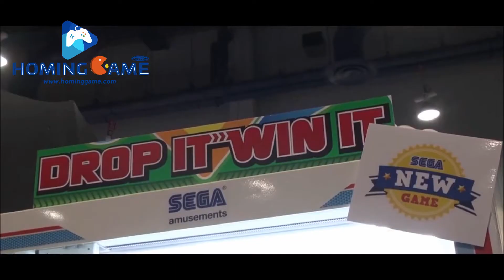HomingGame Top Sale Drop it win it prize redemption arcade game machine(order )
Drop It Win It will test a player's dexterity and hand-eye coordination in this brand new arcade prize merchandiser! Easy to understand and fun to play! Drop It Win It asks players to select one of the 12 prizes and master the V-Hook to drop a prize and win!
Features
Prize every time kit option
Unique "one more go" gameplay
Simple to play
Quick, easy refilling
Brightly lit cabinet
Genres
Prize Vending
Mais Sobre: